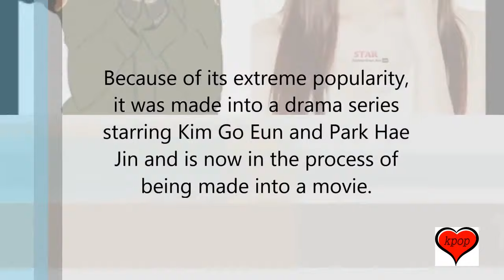Here’s Pictures Of All The Cast Members Of New “Cheese In The Trap” Movie